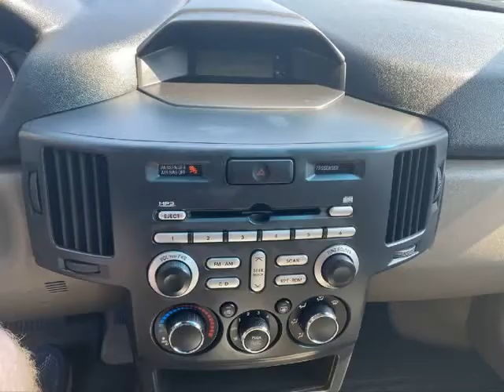2007 Mitsubishi Endeavor AWD 4dr LS (Nanaimo, British Columbia)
Eddbarry Motors
2789 106th Street
Nanaimo